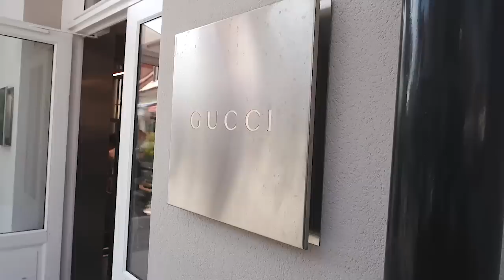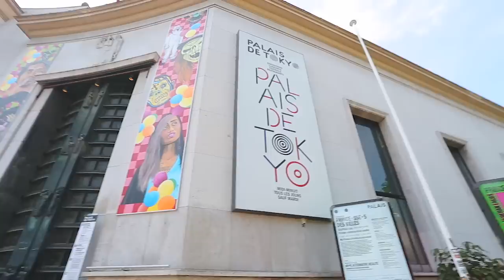COME TO PARIS FASHION WEEK WITH ME! | Heart Evangelista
Paris Fashion Week has got to be one of my most favorite events of the year! This trip was extra special because I got to bring Chesi along with me! 💖 Join me as I take you around Paris to see some breathtaking creations, meet some brilliant designers, and of course, make memories that I’ll treasure forever. 🇫🇷

Shop my jewelry line with Royal Gem using the code LOVEMARIE10